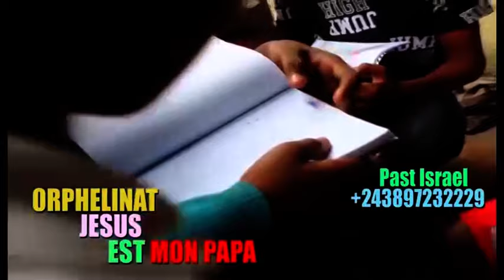🔥DJANNY FAY, ESPRIT EBIMI NA MORGUE, NZAMBE À EXPOSÉ KINDOKI + MISALA MABÉ NA ÉGLISE, BOLANDA